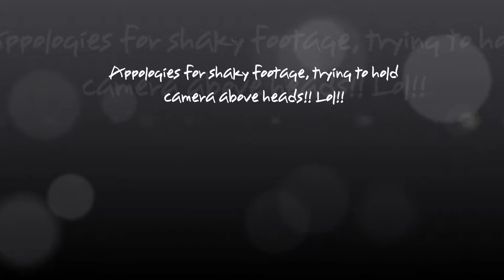Save Our Silverstone